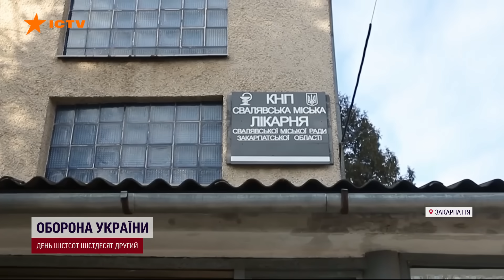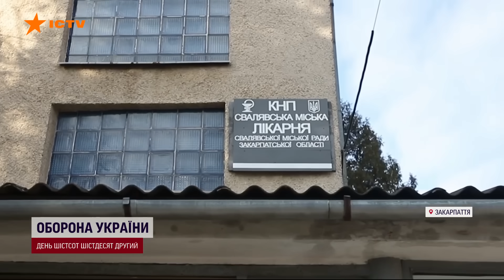⚡️ Його ДОВЕЛИ... Реакція СУСІДІВ на вчинок ДЕПУТАТА-ПІДРИВНИКА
На відео є сцени, які можуть шокувати вразливих людей, однак це показано лише з документальною метою, щоби висвітлити події, які розгортаються в Україні.

Одна людина померла, ще 20 залишаються в лікарні — такі наслідки вибухів у сільраді на Закарпатті. Депутат, що скоїв теракт, попри серйозні поранення, вже отямився, його допитує поліція.

Вибухи пролунали у п'ятницю, 15 грудня, під час сесії у селі Керецьки. 54-річний депутат просив дати йому слово, але обранці проігнорували. Коли ж вони почали обговорювати питання премії для голови, чоловік розізлився, вийшов та повернувся вже з трьома гранатами.

Один боєприпас розірвався в його руках. 26 людей опинились у лікарні, серед них і сам підривник.

У МВС заявили, що є дані, що теракт він готував заздалегідь. Тим часом люди, які знали чоловіка, його вчинком дуже здивовані. Детальніше – дивіться в ефірі телемарафону Єдині новини.